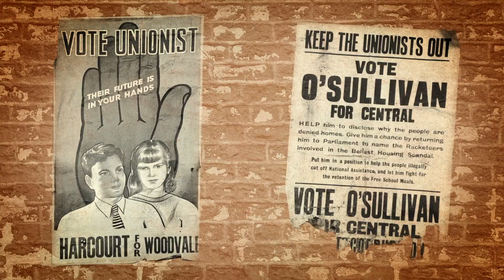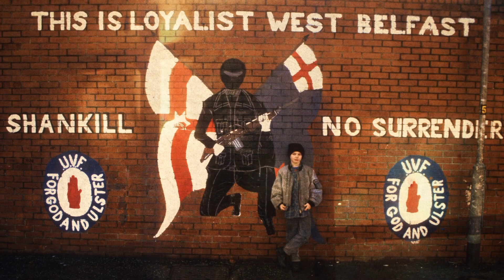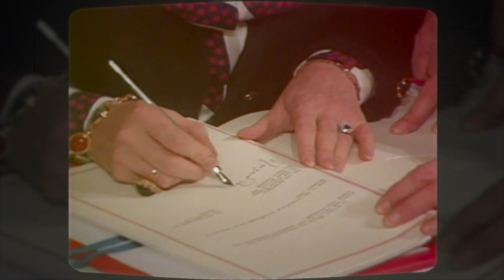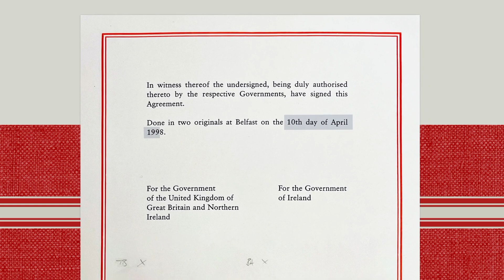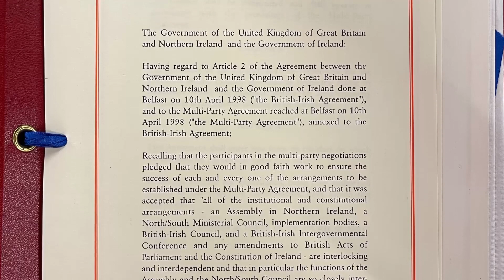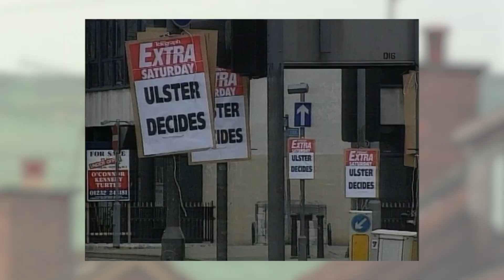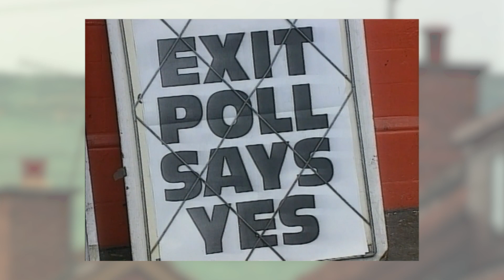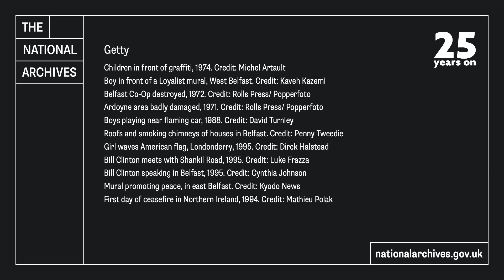From Conflict to Peace - The Belfast (Good Friday) Agreement - 25 Years On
The National Archives has created a set of resources for use in secondary level school assemblies to mark the 25th anniversary of the signing of the Belfast or Good Friday Agreement which ended the conflict in Northern Ireland.

This 7-minute video gives an overview of the conflict and the peace process that brought it to an end, plus details about what the Agreement did and the results of it. This can be used as part of an assembly presentation which should take around 15-20 minutes depending on the amount of time allowed for discussion at the beginning about what students know already about Northern Ireland and the Agreement.

There are additional resources designed to embed knowledge about the Agreement and support student discussion about how it successfully brought an end to the violence and established a new era of peace in Northern Ireland.